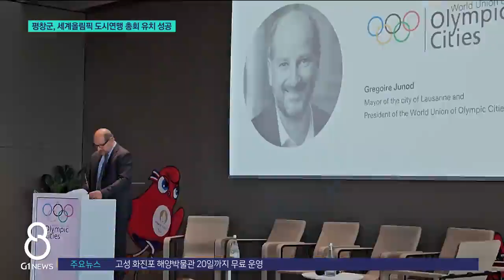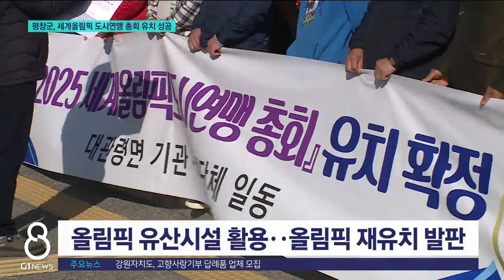[G1뉴스]평창군, 세계올림픽 도시연맹 총회 유치 성공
스위스 로잔에서 반가운 소식이 전해졌습니다.

 동계올림픽을 치른 평창이 다시 한번 전 세계에 올림픽 도시로의 위상을 알릴 수 있는 기회가 찾아왔습니다.

 올림픽 개최 도시 회의체인 세계올림픽 도시연맹 총회의 내년 개최지가 평창으로 결정됐습니다.